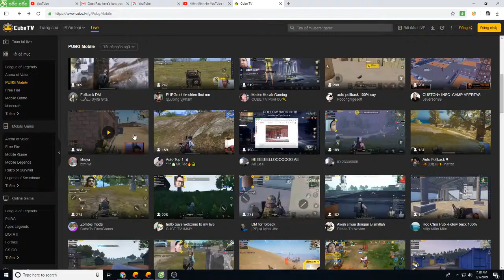Pubg Mobile Kéo rank free